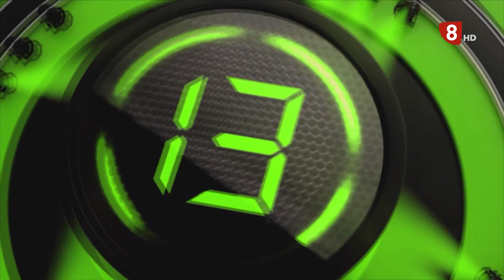LA TERTULIA DEPORTIVA (6-6-22)